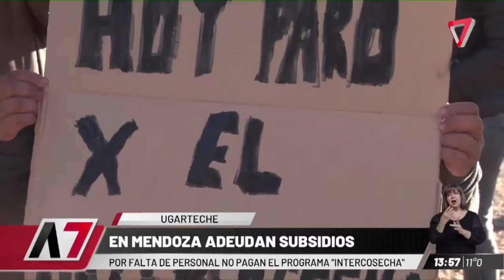Programa Intercosecha: Mendoza adeuda subsidios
El paro de los cosechadores por la deuda de la provincia para pagarles el programa llamado Intercosecha.